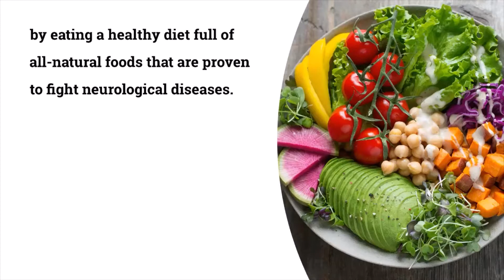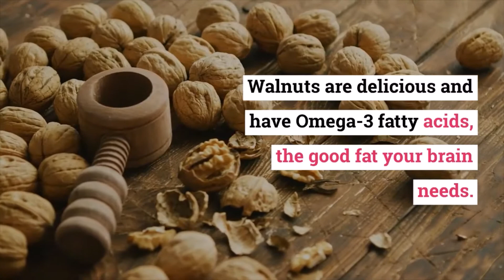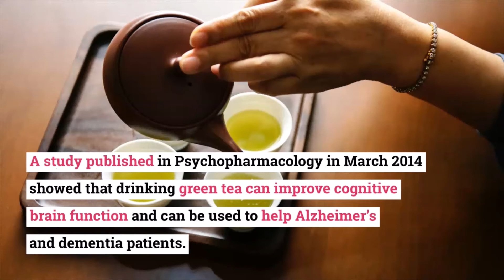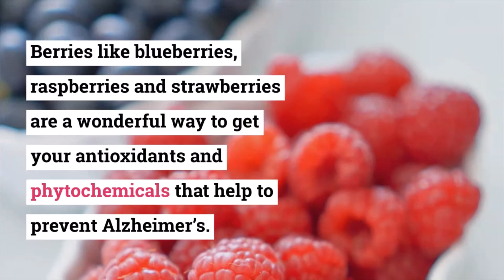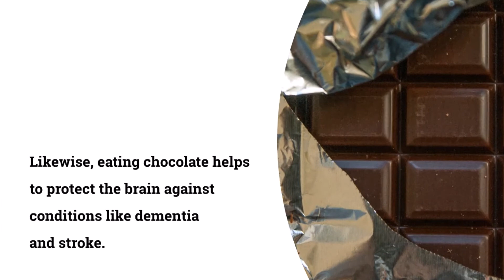9 Natural Foods That Can Help Prevent Alzheimer’s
9 Natural Foods That Can Help Prevent Alzheimer’s

You can help prevent Alzheimer’s by eating a healthy diet full of all-natural foods that are proven to fight neurological diseases. And these foods are delicious as well, so you’ll have no problem adding them to your diet!

1. Asparagus

2. Apples

3. Walnuts

4. Turmeric

5. Green Tea

6. Clams

7. Berries

8. Dark Chocolate

9. Wild Salmon